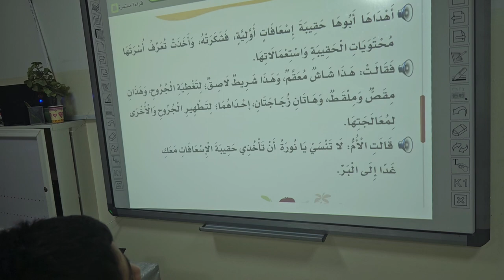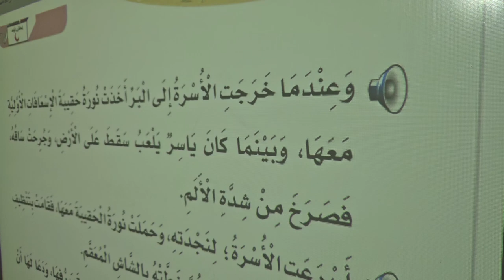قراءة معبرة لدرس الطبيبة نورة الرائع حمزة محمد